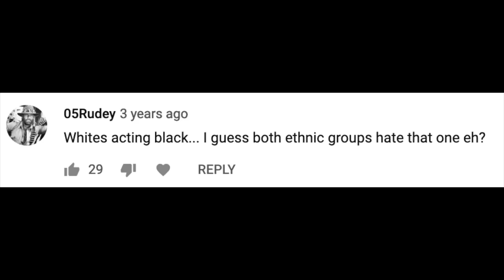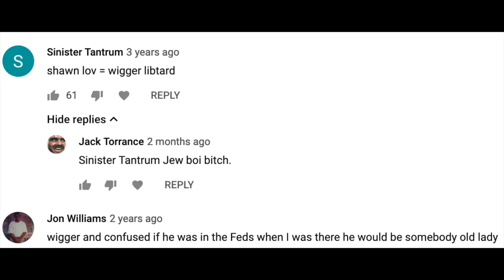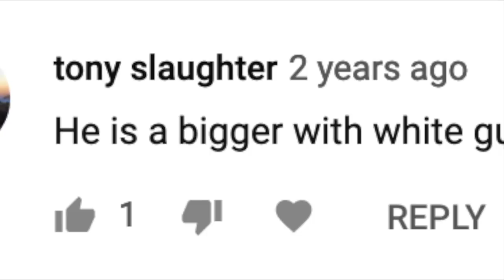"Wigger" (on Caucasian Culture)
Shawn breaks down the term "Wigger" which has become like a second name and discusses his departure from mainstream Caucasian American Culture which began in childhood.